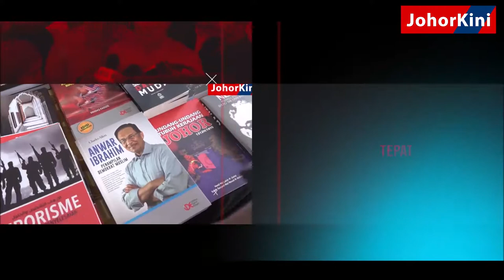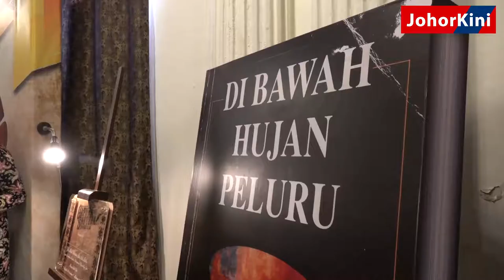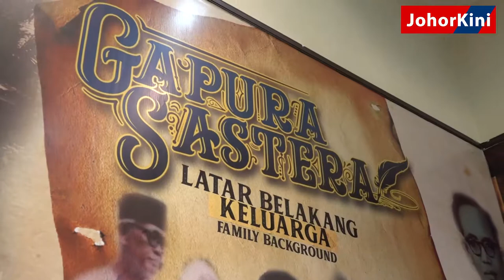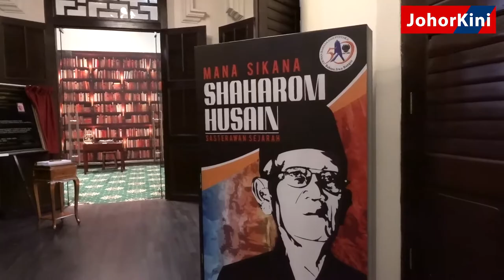Pameran Tokoh Sastera Johor, Shaharom Husain di Muzium Tokoh Johor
Jom ramai-ramai berkunjung ke Muzium Tokoh Johor melihat Pameran Shaharom Husain: Gapura Sastera.

Anda berpeluang melihat secara ekslusif barangan koleksi peribadi dan hasil karya beliau. Pameran selama 6 bulan ini bermula 17 September 2019.